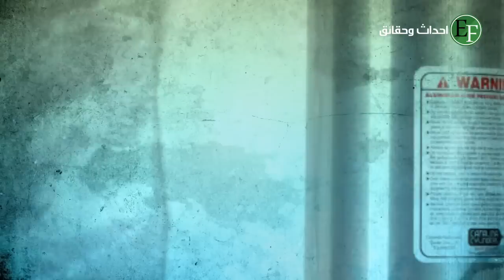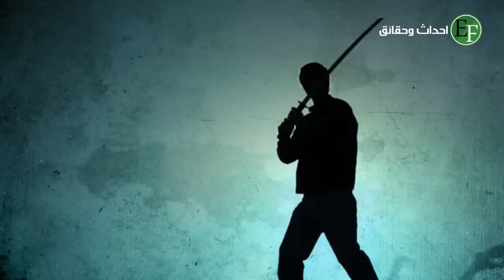ارقام قياسية تم منع عرضها وتسجيلها في موسوعة جينيس العالمية ..!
خفايا موسوعة غينيس للارقام القياسية
في كل عام يتم تحقيق العديد من الارقام القياسية والتي بعضها يكون غير قابل للعرض او يخالف القواعد المتبعة في سجل جينيس للارقام القياسية العالمية...
في هذا التقرير، سنقدم لكم 10 ارقام قياسية في موسوعة غينيس تم منعها بشكل كامل